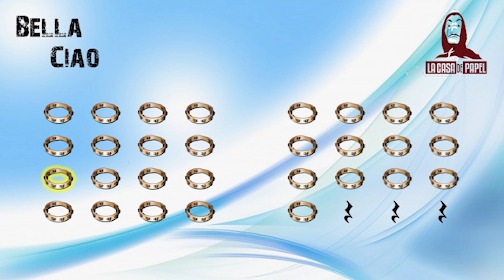Bella Ciao Ritmograma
Vídeo rítmic per al seguiment de la pulsació, tant amb els instruments marcats, amb altres diferents, o amb el seguiment de la pulsació amb percusió corporal o seguiment amb el dit.
Link del video original de la cançó intrepretada per l'aureba